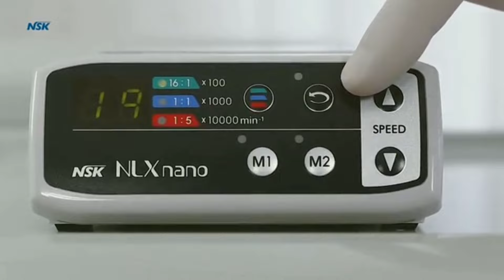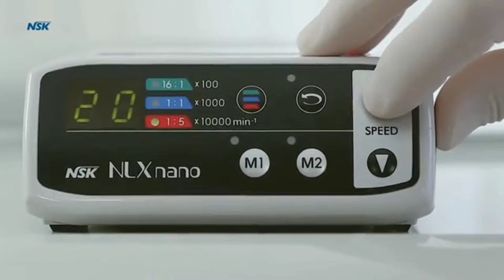Motor elétrico NSK "CREATE IT" NLXnano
Compartilhe conhecimento.
Não conseguiu resolver o seu problema, envie o seu produto que teremos o maior prazer em atender.

LINKS DE VIDEO.